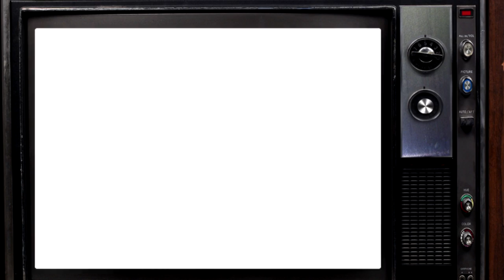Игротоп - Старые игры Blizzard (Save Room)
Привет Уважаемые зрители.Меня зовут Александр DF и сегодня мы поговорим о таких играх от Blizzard как The Lost Vikings, Blackthorne,Rock n' Roll Racing.
Скачать игры можно совершенно бесплатно с официального сайта в разделе "Классические игры".